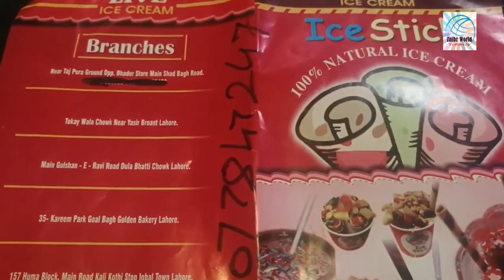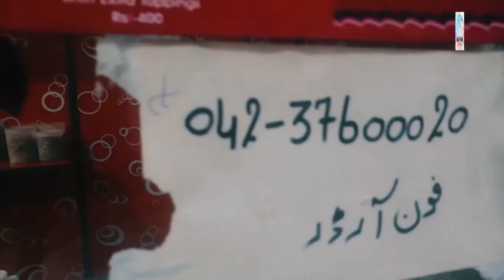Best Ice Cream in Shad Bagh, Tokay wala Chowk/Ice Stick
Watch this video in full to get to know about exciting flavors of ice cream rolls available at Ice Stick, Lahore. A good place to sit and enjoy good times with your friends and family. Hope you enjoy this video.

snack video: Anayah Adnan